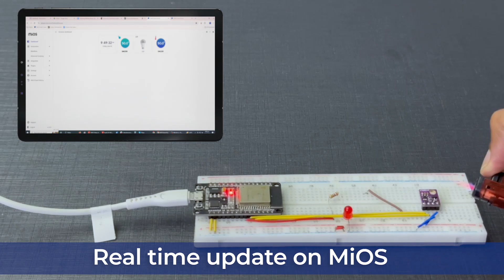Build a Smart HVAC Monitor with LED Alerts for Home Climate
In this project, we create a Smart HVAC Monitoring System using the BME280 sensor to track temperature and humidity.🌡️A simple LED alert system indicates changes in your home's climate,💧 helping you maintain a comfortable and energy-efficient environment. Perfect for anyone looking to monitor and optimize their HVAC system easily!